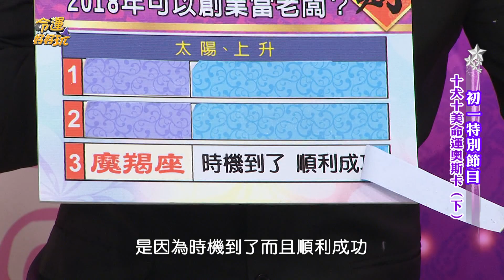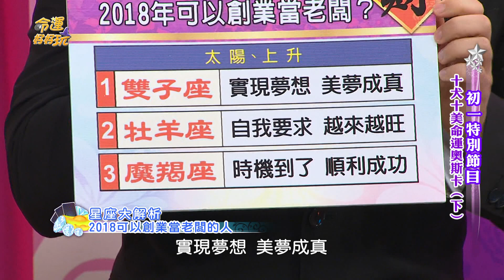【精華版】築夢踏實當老闆 好運一整年的星座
上榜的三個星座工作運旺旺的，

就算開業當老闆，也是保證賺啦！